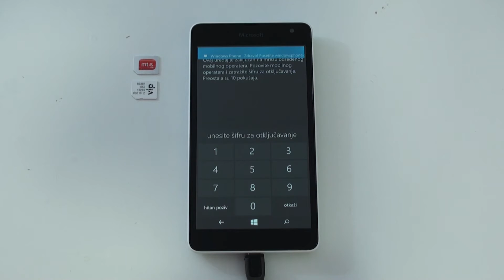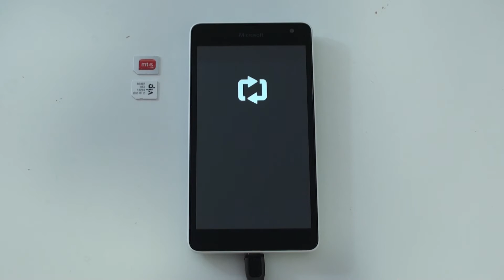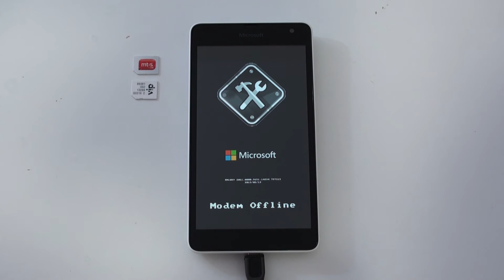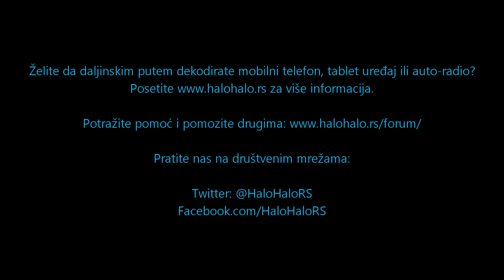Microsoft Lumia 535 dekodiranje pomoću servisnog alata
Postupak  dekodiranja Microsoft Lumia 535 za sve mreže pomoću servisnog alata.
Ukoliko želite da dekodirate svoj uređaj više detalja možete pronaći na

Napomena:

Svaki uređaj ima svoj jedinstveni kod.
U slučaju da previše puta unesete pogrešan kod možete blokirati svoj uređaj.